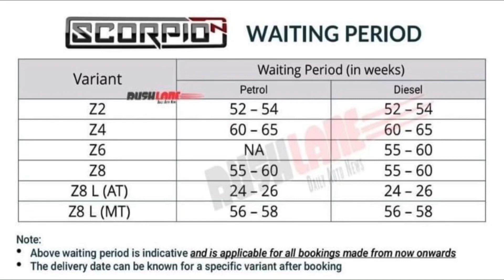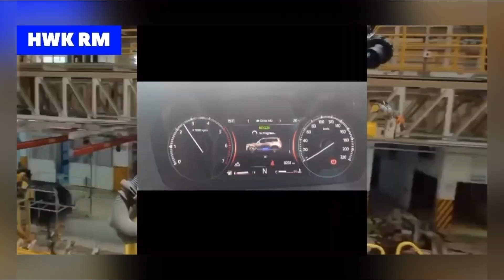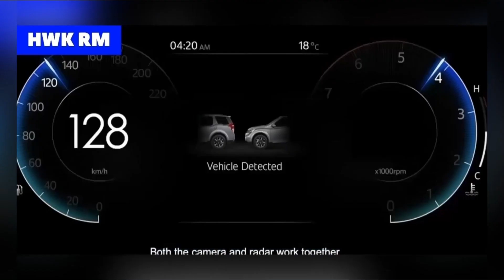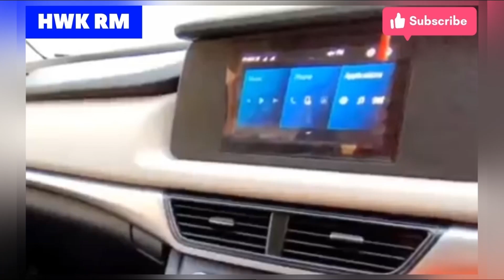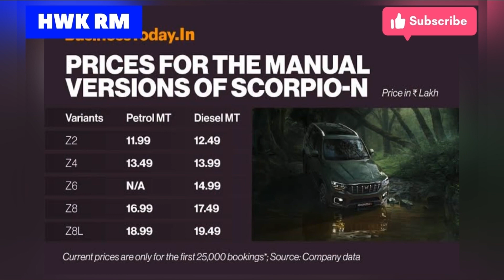Scorpio n Z6 delivery update🤩 | Scorpio n delivery update 🔥2023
z6 Or Z8
Update
Delivery Start - Scorpio N Z6 Delivery
Mahindra Scorpio and z4 delivery start when will
Scorpio and Z6 or Z8 variant deliver ?
people also ask -
Scorpio n z6 or z8 delivery update,
Scorpion delivery new update,
scorpio n delivery update,
scorpion delivery update,
scorpion delivery update,
news,
when will Scorpio-N Z6 Diesel deliver ?

Scopio n modification accessories video:-